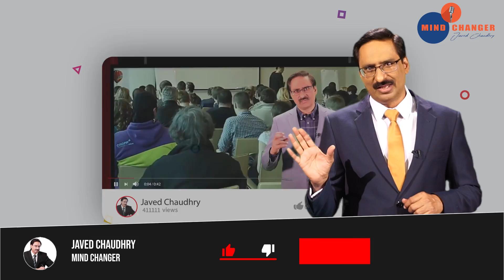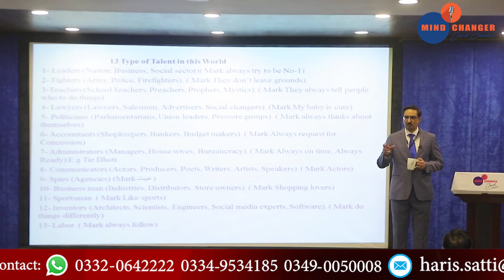Best Qualities Of Good Wife (part - 1) | Javed Chaudhry | SX1K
In this part one video, we will be talking about 10 best qualities of good wife. We will be discussing fifty qualities of good wife in our coming videos. To know more about this video keep watching it.

Top Pakistani News features content from popular talk shows such as Kal Tak with Javed Chaudhry, Nadeem Malik Live, Dunya Kamran Khan Kay Sath, Nuqta e Nazar and more.